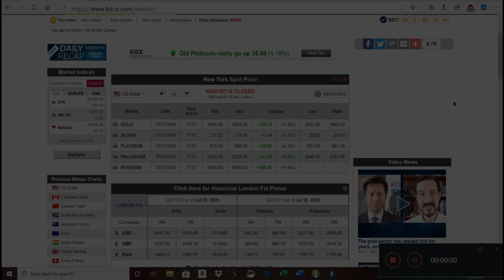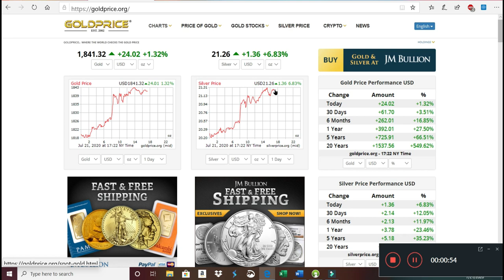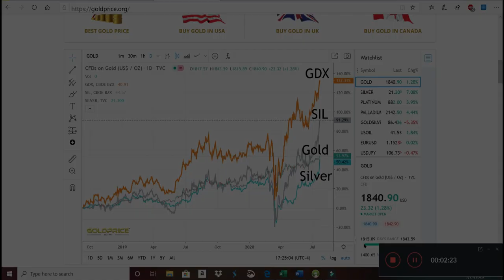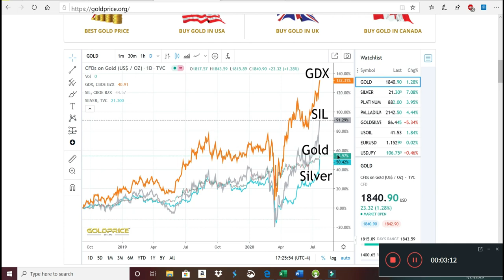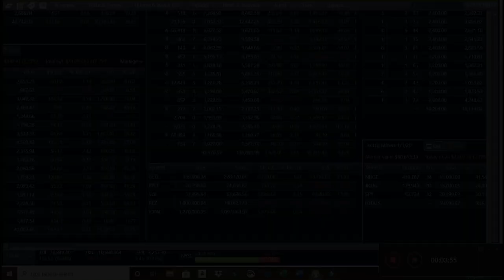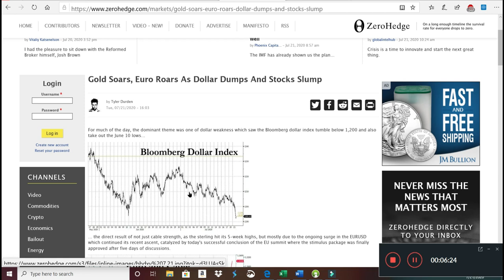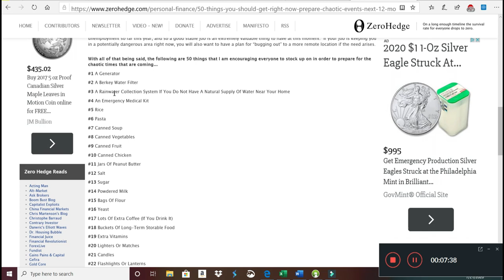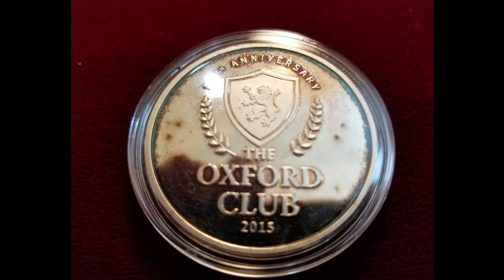7 21 2020 Gold 1.3% Silver 7% Platinum 4% *Boom *Boom*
Gold Members- Calvin Manetta, Bob Seattle WA, David Lee, Maroan Maizar, Rob Lankford

12 Silver Members-

I am an independent life advisor.  I am not funded in any way by any products or precious metal dealers.  I have freely provided over 800 videos for you to peruse.  I now have a much more automated recurring funding approach made available through YouTube allowing tiered membership rates.

Membership Benefits

Gold $49.99
1. View videos 6-12 hours in advance of non-members.
2. Shout-outs in videos.
3. Access to monthly live stream members-only live chat. First Saturday of Each Month.
4. Immediate access to New research and Miner picks and possibly even the next VNNHF.
5. Immediate access to my latest trend analysis.
6. Access to the Improved portfolio performance and even mine and John’s portfolio performance
7. Detailed instructions on how to set up a robust portfolio.
8. Periodic Personal Consultations as Required.

Platinum $9.99
1. View videos 6-12 hours in advance of non-members.
2. Shout-outs in videos.
3. Access to monthly live stream members-only live chat. First Saturday of Each Month.
4. Immediate access to New research and Miner picks and possibly even the next VNNHF.
5. Immediate access to my latest trend analysis.
6. Access to the Improved portfolio performance and even mine and John’s portfolio performance
7. Detailed instructions on how to set up a robust portfolio.
8. Quarterly Personal Consultations as Required.

Silver $1.99
1. Loyalty badges next to your name in comments and live chat
2. Early access to my Behind the scenes videos
3. Access to Gold, Silver and ETF Miner Performance.